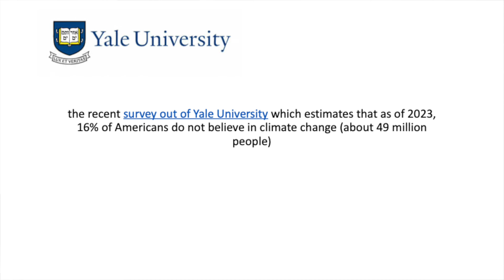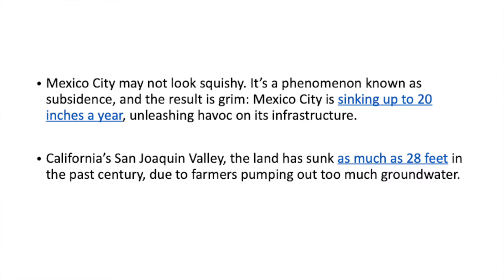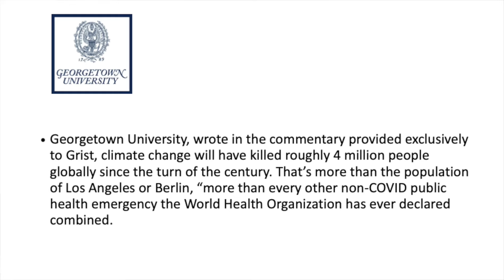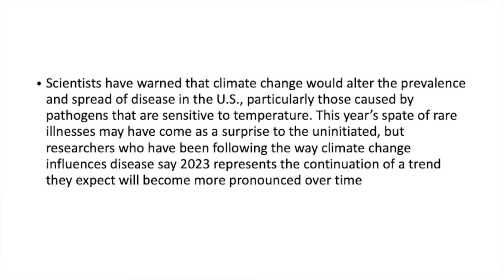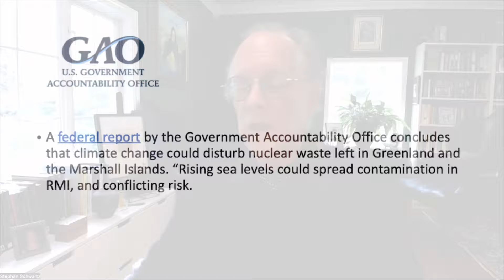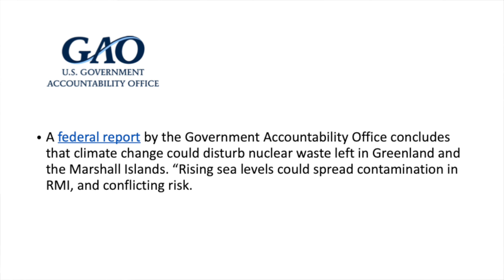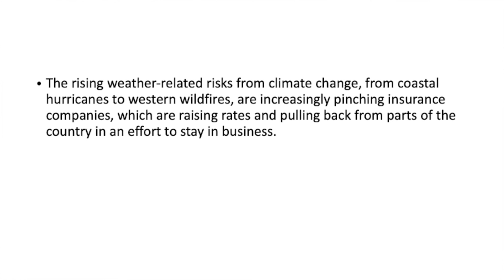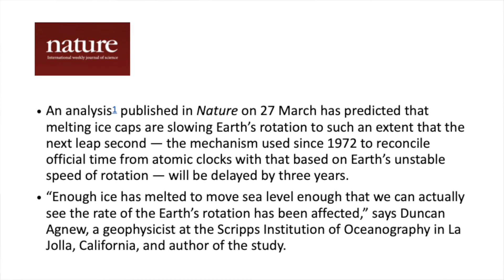Materialism is Destroying Earth’s Matrix of Life | Schwartz Report Episode 30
In this episode, we are discussing the stark truth behind materialism's impact on our planet in this revealing video. From vanishing biodiversity to extreme weather events, see how our consumer-driven lifestyles are fueling climate change and endangering Earth's delicate balance. It's time to take action and shift towards sustainability before it's too late. Join the movement for change today!